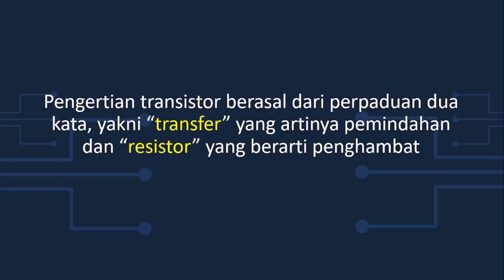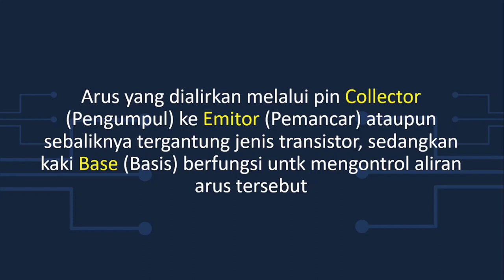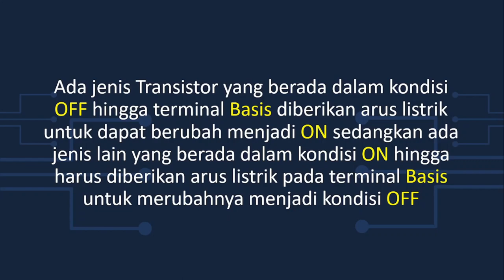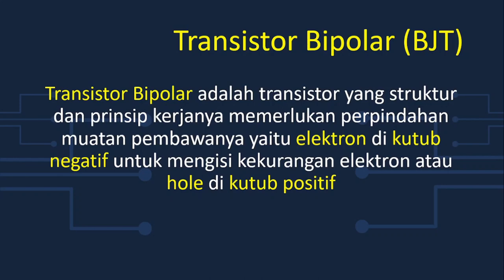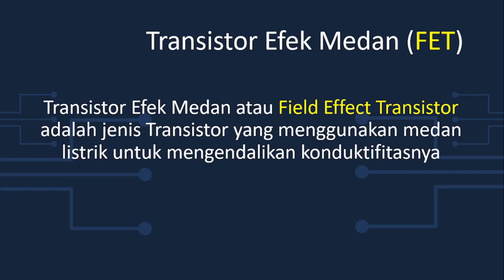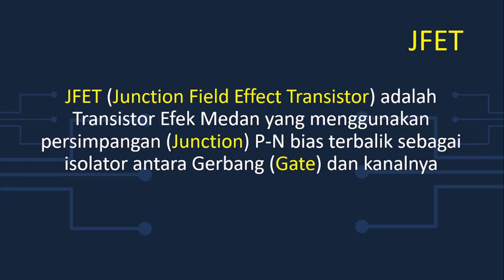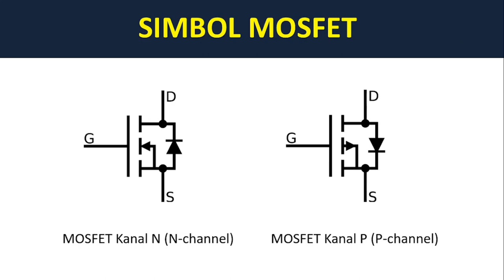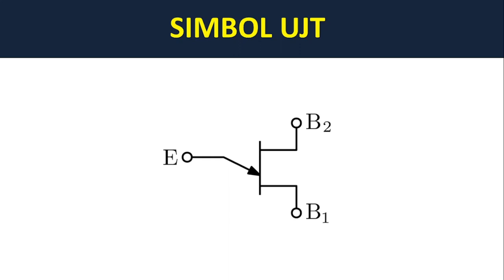Prinsip Kerja dan Jenis Transistor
Transistor merupakan komponen elektronika aktif yang memiliki banyak fungsi
dan merupakan komponen yang memegang peranan yang sangat penting dalam dunia elektronik.
Bagaimana prinsip kerja Transistor? Apa jenis-jenis Transistor?